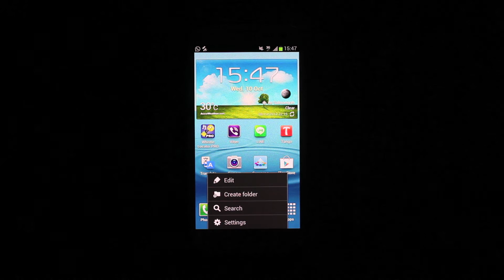إلغاء ميزة تجوال البيانات في جهاز جالاكسي إس 3 - أندرويد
تعلم كيف تلغي ميزة تجوال البيانات في جهاز سامسونغ جالاكسي إس 3 - أندرويد